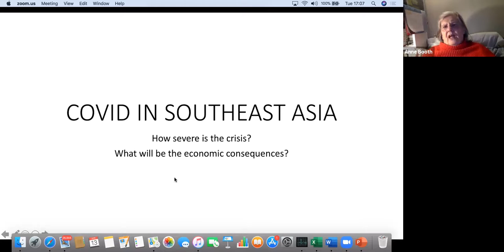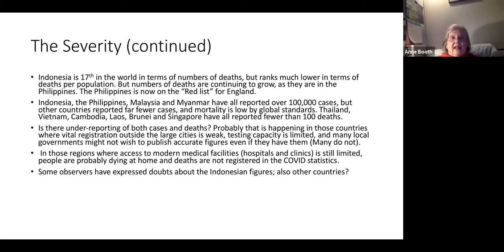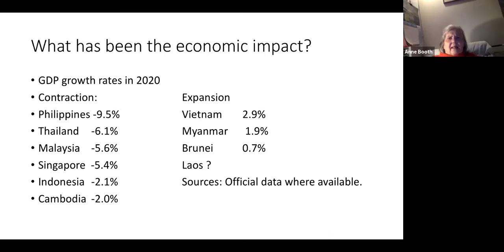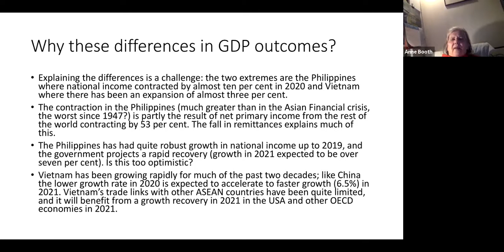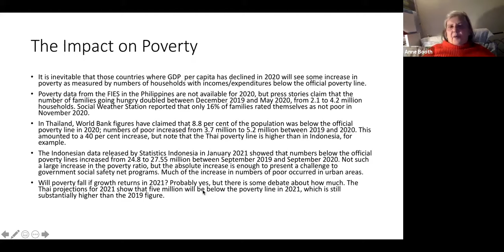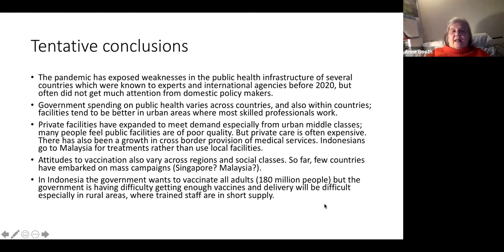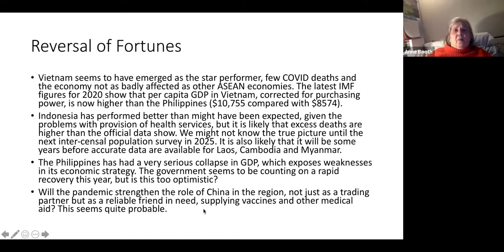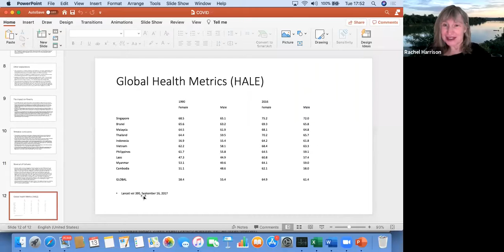The Covid Pandemic in Southeast Asia: An assessment of its severity and economic consequences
The Covid Pandemic in Southeast Asia: An assessment of its severity and economic consequences was recorded on 13th April 2021 with speaker Prof Anne Booth (SOAS).

The evidence which is now available from Southeast Asia suggests that both COVID infection rates and mortality are low in comparison with Europe, and with North and South America. But there is considerable variation within the region. I will try to assess the accuracy of the data from different countries and speculate on explanations for the apparently low mortality. I also examine the data on changes in national income in 2020 and try to explain the very different outcomes across countries. It is estimated that national income in the Philippines contracted by almost ten per cent in 2020, while at the other extreme national income grew by around three per cent in Vietnam. I also examine the impact of the pandemic on poverty across the region. My main conclusion is that the pandemic has exposed weaknesses in public health systems in several countries; the countries which have had the fewest deaths appear to be those where public health systems have seen improvements since the 1990s.